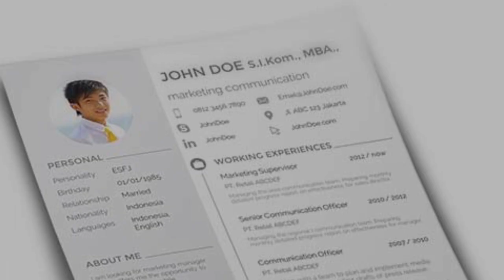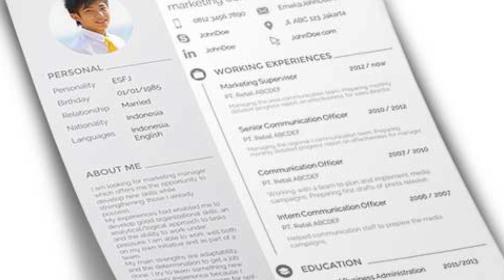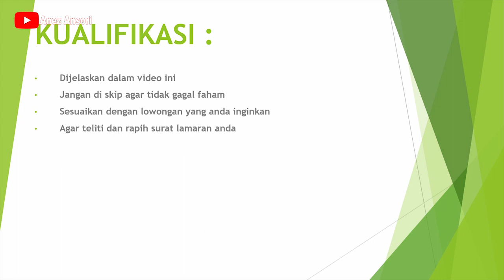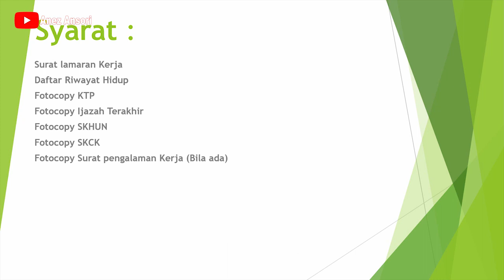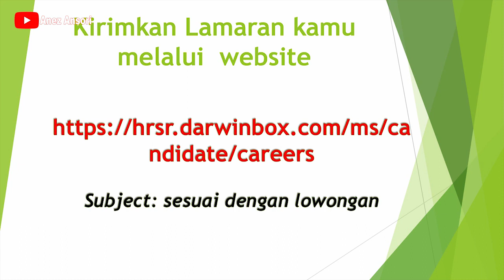LOWONGAN KERJA PABRIK ROTI SARI ROTI PT. NIPPON INDOSARI CORPINDO POSISI OPERATOR MAKEUP SB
LOWONGAN KERJA
LOKASI : CIKARANG BEKASI
PT. NIPPON INDOSARI CORPINDO .TBK
POSISI : OPERATOR MAKEUP SB

*PERHATIAN :
1.  KAMI TIDAK BERTANGGUNG JAWAB ATAS SESUATU YANG NANTI TERJADI BAIK SI PELAMAR  ATAUPUN PERUSAHAAN YANG TERKAIT DALAM HAL PELAMARAN, PENERIMAAN DAN PERATURAN DARI PERUSAHAAN YANG BERSANGKUTAN.

2. BATAS WAKTU LOWONGAN KERJA SEPENUHNYA DITENTUKAN OLEH PERUSAHAAN YANG BERSANGKUTAN

3. KAMI DARI CHANNEL INI TIDAK ADA KETERKAITAN DENGAN PIHAK PERUSAHAAN DAN ATAU PIHAK PENYEDIA IKLAN.

hondaLOWONGAN KERJA
LOKASI : CIKARANG BEKASI
PT. EXCEL METAL INDUSTRY
POSISI : QUALITY CONTROL STAFF

*PERHATIAN :
1.  KAMI TIDAK BERTANGGUNG JAWAB ATAS SESUATU YANG NANTI TERJADI BAIK SI PELAMAR  ATAUPUN PERUSAHAAN YANG TERKAIT DALAM HAL PELAMARAN, PENERIMAAN DAN PERATURAN DARI PERUSAHAAN YANG BERSANGKUTAN.

2. BATAS WAKTU LOWONGAN KERJA SEPENUHNYA DITENTUKAN OLEH PERUSAHAAN YANG BERSANGKUTAN

3. KAMI DARI CHANNEL INI TIDAK ADA KETERKAITAN DENGAN PIHAK PERUSAHAAN DAN ATAU PIHAK PENYEDIA IKLAN.